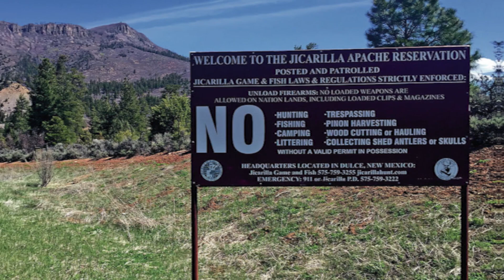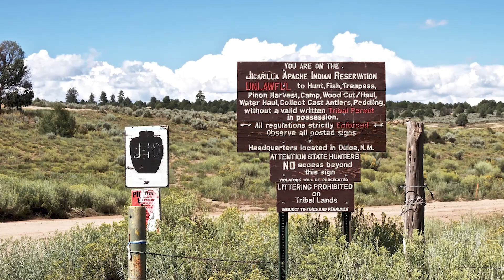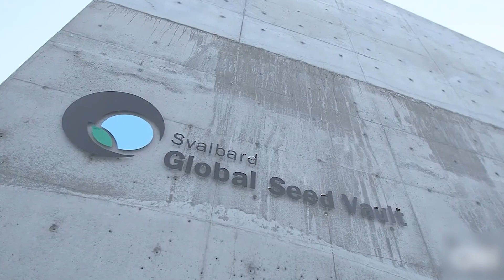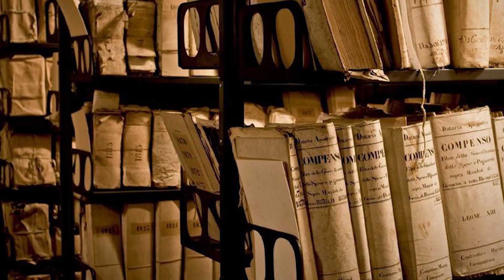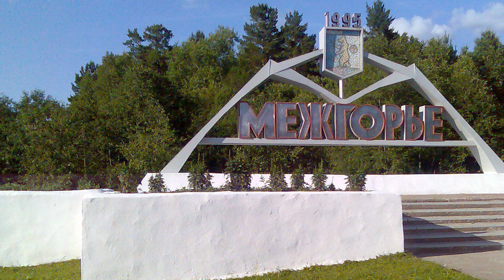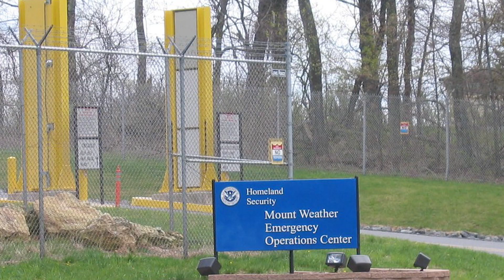15 FORBIDDEN PLACES You're Not Allowed To Visit!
We’re often told that the world is our oyster. That we can explore it at will, and learn all there is to know about it. But what if we can’t? What if there are places we’re just not allowed to go? From a secret, hidden doomsday vault, to an island with thousands of snakes, here are 15 forbidden places you’re not allowed to visit.